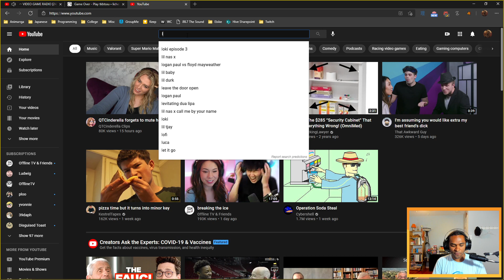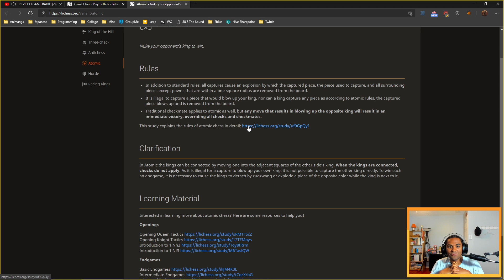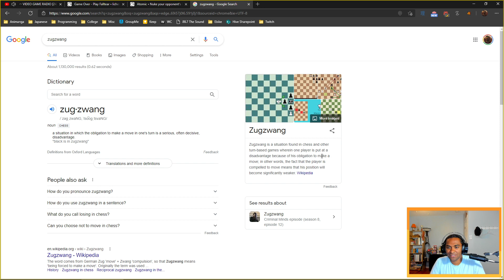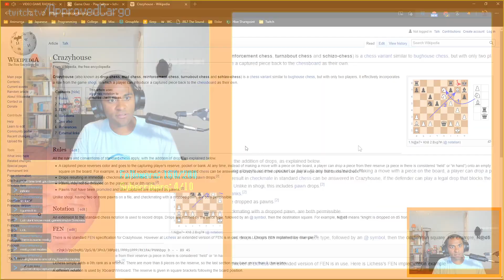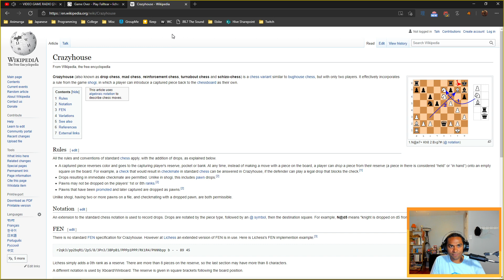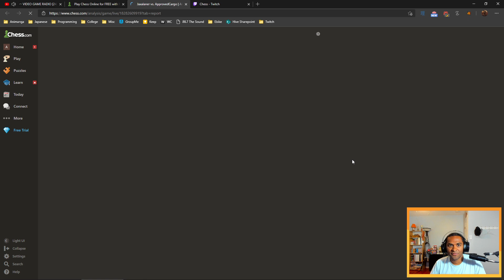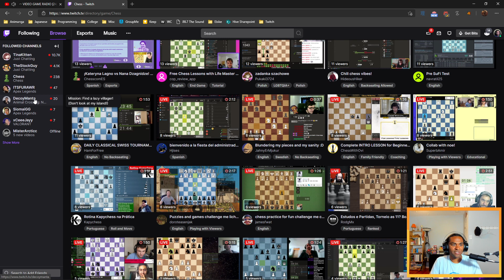CHALLENGE ME AND WIN PROLLY 2/? (FULL VOD)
Like whatcha see? (yeah you do)